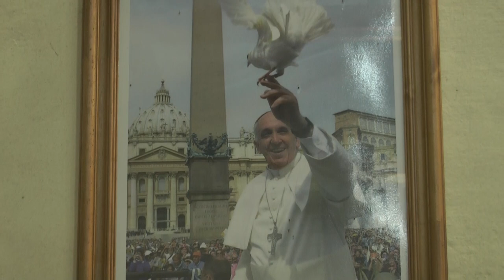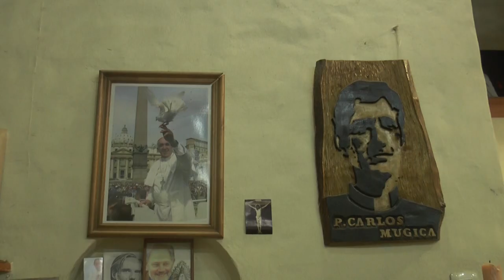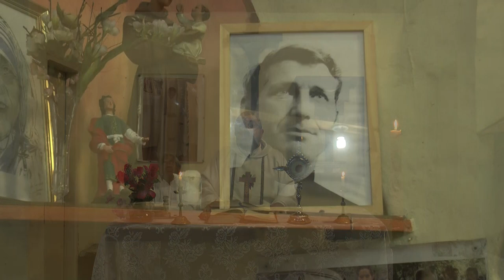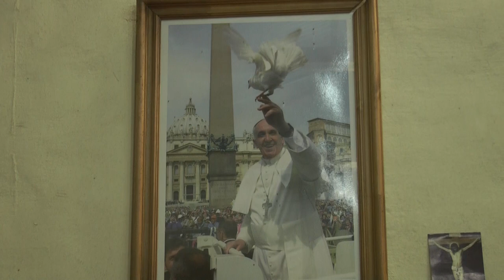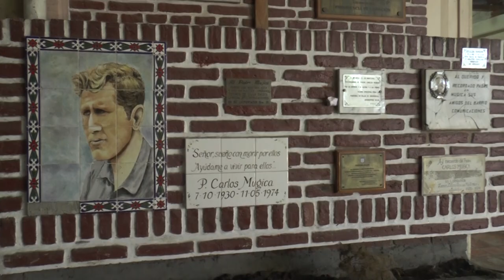Misa Dominical - 03/05/2020 - Urbana Tevé